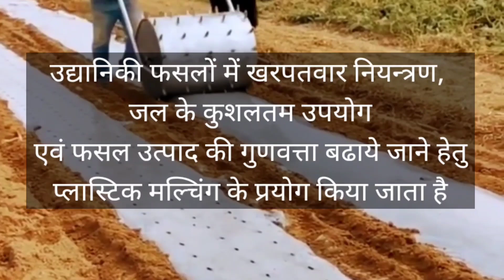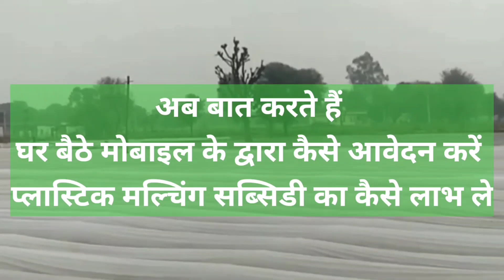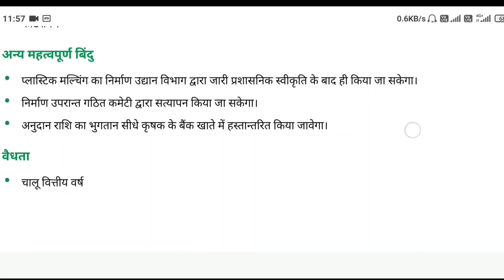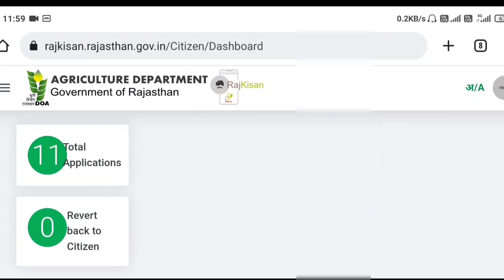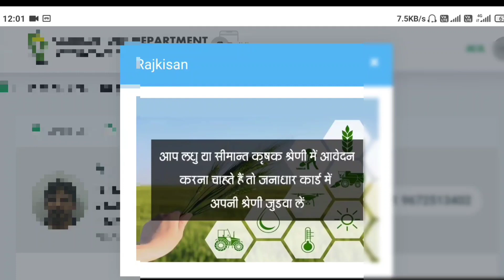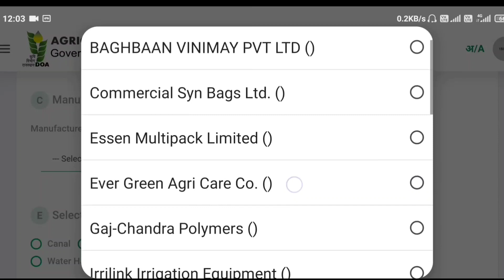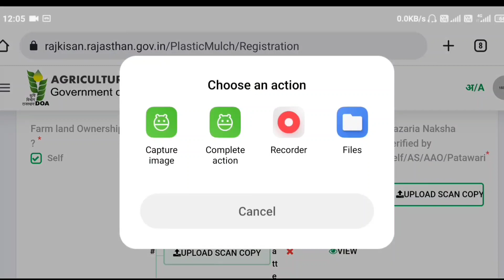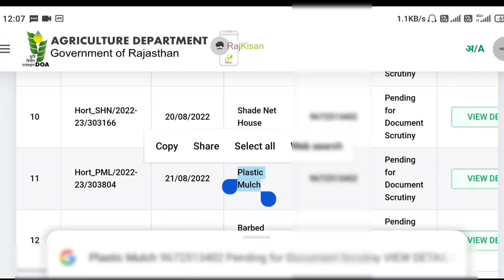प्लास्टिक मल्चिंग सब्सिडी। मल्चिंग पर 75% सब्सिडी। Plastic Mulching Subsidy। Mulch Subsidy। Mulch।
प्लास्टिक मल्चिंग सब्सिडी।

Plastic Mulching Subsidy।
 Mulch Subsidy।
Plastic subsidy।

राम राम किसान भाइयों आज के इस वीडियो में हमने आपको जानकारी दी है प्लास्टिक मल्चिंग सब्सिडी के बारे में कि सरकार प्लास्टिक मल्चिंग पर कितने पर्सेंट सब्सिडी दे रही है प्लास्टिक मल्चिंग सब्सिडी के लिए कौन कौन से डॉक्यूमेंट चाहिए प्लास्टिक मल्चिंग सब्सिडी के लिए ऑनलाइन आवेदन कैसे करें प्लास्टिक मल्चिंग सब्सिडी के बारे में संपूर्ण जानकारी इस वीडियो में दी गई है

उद्देश्य

उद्यानिकी फसलों में खरपतवार नियन्त्रण, जल के कुशलतम उपयोग एवं फसल उत्पाद की गुणवत्ता बढ़ाने के लिए उपयोगी।

अनुदान

निर्धारित इकाई लागत या इस हेतु विभाग द्वारा अनुमोदित फर्मस की प्रस्तुत दरों में से जो भी कम हो का अधिकतम 2 हैक्टेयर क्षेत्र हेतु 50 प्रतिशत अनुदान देय है। लधु/सीमान्त कृषको के लिए निर्धारित ईकाई लागत या इस हेतू विभाग द्वारा अनुमोदित फर्मस की प्रस्तुत दरों मे से जो भी कम हो का अधिकतम 2 है क्षैत्र 75प्रतिशत अनुदान देय है।

पात्रता

आवेदक के पास कृषि योग्य भू-स्वामित्व एवं सिंचाई स्त्रोत होना आवश्यक है।

आवेदन प्रक्रिया

ई-मित्र केन्द्र पर जाकर आवेदन कर सकेगा।

आवश्यक दस्तावेज, आधार कार्ड / जनाधार कार्ड, जमाबन्दी की नकल (छः माह से अधिक पुरानी नही हो), अनुमोदित फर्म का कोटेशन ।

अन्य महत्वपूर्ण बिंदु

प्लास्टिक मल्चिंग का निर्माण उद्यान विभाग द्वारा जारी प्रशासनिक स्वीकृति के बाद ही किया जा सकेगा।

निर्माण उपरान्त गठित कमेटी द्वारा सत्यापन किया जा सकेगा।

अनुदान राशि का भुगतान सीधे कृषक के बैंक खाते में हस्तान्तरित किया जावेगा।

वैधता

चालू वित्तीय वर्ष

हमारे ऒर दूसरे वीडियो जरूर देखें
ऒर अधिक से अधिक सब्सिडी का लाभ उठायें

14. Revert Bcak to Citizen के लिये यह वीडियो देखें

mulching paper ke fayde,
mulching paper,
mulching paper price,
mulching paper benefits,
mulching,
 mulching paper cost,
 mulching paper uses,
 mulching paper types,
मल्चिंग पेपर की लागत,
how to use mulching sheet,
how to mulch,
how to mulch your yard,
mulching sheet farming,
mulching paper kaise lagaye,
mulching kya hai,
 mulching kya hota hai,
black plastic mulch,
 plastic mulching,
 मल्चिंग पेपर, मल्चिंग,
बिना ड्रिप के मल्चिंग कैसे लगाएं,
flood irrigation me mulching ke fayde,
mulching paper ka selection kaise kare,
mulching film uses,
 mulching film in agricultural,
how to use mulching paper in flood irrigation,
 how to use mulching paper without drip,
mulching paper 20 micron,
मल्चिंग पेपर में माइक्रोन क्या है,
मल्चिंग पेपर के फ़ायदे,
plastic mulch per subsidy Kasi prapt Karen,
plastic mulch,
plastic mulch per subsidy,
प्लास्टिक मल्चिंग,
plastic mulching in agriculture,
plastic mulching paper,
plastic mulching in tomato,
plastic mulching your garden,
plastic mulching in vegetables,
plastic mulching sheet price,
 plastic mulching machine,
plastic mulching in hindi